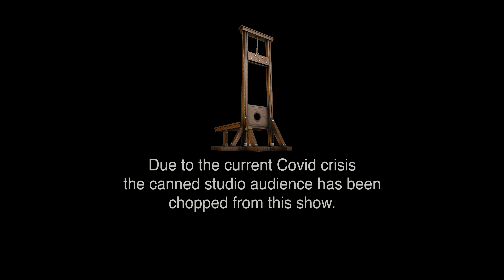Famous Interviews: Marie Antoinette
Lady Mary Pozah chats with the ghost of Marie Antoinette!